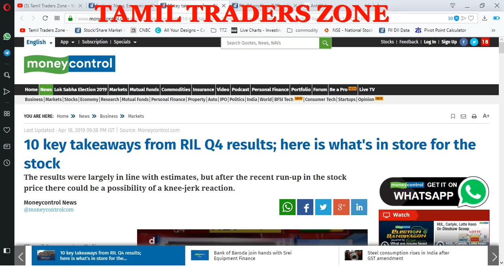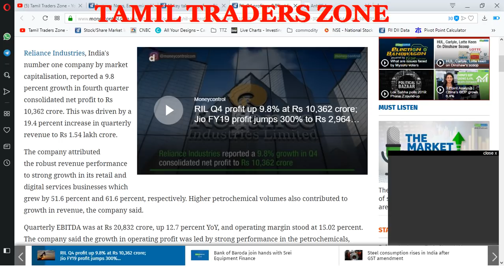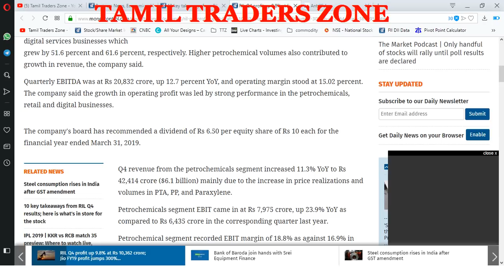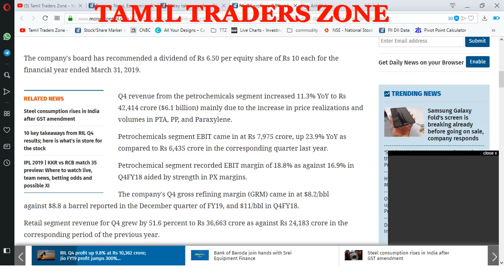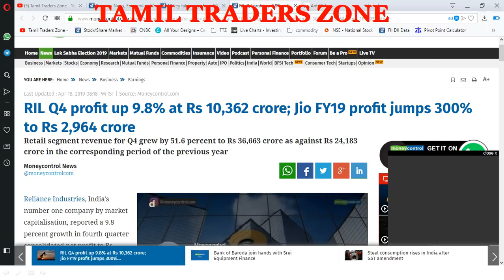RELIANCE INDUSTRIES|4வது காலாண்டில் 10% லாபம்|பங்குதாரர்களுக்கு டிவிடென்ட் உண்டா?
RELIANCE|4வது காலாண்டில் 10% லாபம்|பங்குதாரர்களுக்கு டிவிடென்ட் உண்டா?

Reliance Industries, India's number one company by market capitalisation, reported a 9.8 percent growth in fourth quarter consolidated net profit to Rs 10,362 crore. This was driven by a 19.4 percent increase in quarterly revenue to Rs 1.54 lakh crore.

The company attributed the robust revenue performance to strong growth in its retail and digital services businesses which grew by 51.6 percent and 61.6 percent, respectively. Higher petrochemical volumes also contributed to growth in revenue, the company said.

Quarterly EBITDA was at Rs 20,832 crore, up 12.7 percent YoY, and operating margin stood at 15.02 percent. The company said the growth in operating profit was led by strong performance in the petrochemicals, retail and digital businesses.

The company's board has recommended a dividend of Rs 6.50 per equity share of Rs 10 each for the financial year ended March 31, 2019.

Here is what analysts have to say on RIL Q4 FY19 earnings
Q4 revenue from the petrochemicals segment increased 11.3% YoY to Rs 42,414 crore ($6.1 billion) mainly due to the increase in price realizations and volumes in PTA, PP, and Paraxylene.

Petrochemicals segment EBIT came in at Rs 7,975 crore, up 23.9% YoY as compared to Rs 6,435 crore in the corresponding quarter last year.

Petrochemical segment recorded EBIT margin of 18.8% as against 16.9% in Q4FY18 aided by strength in PX margins.

The company's Q4 gross refining margin (GRM) came in at $8.2/bbl against $8.8 a barrel reported in the December quarter of FY19, and $11/bbl in Q4FY18.

Retail segment revenue for Q4 grew by 51.6 percent to Rs 36,663 crore as against Rs 24,183 crore in the corresponding period of the previous year.

Retail business PBDIT for Q4 FY19 grew by 77.1 percent to Rs 1,923 crore as against Rs 1,086 crore in the corresponding period of the previous year.

Reliance Jio's fourth-quarter net profit increased 64.7 percent year-on-year to Rs 840 from Rs 510 in the same quarter last year on standalone revenue of Rs 11,106 crore as compared to Rs 7,128 crore in Q4FY18, a jump of 55.8%.

For the full year, Reliance Jio's FY19 net profit was up 309 percent YoY to Rs 2,964 crore from Rs 723 crore.

Reliance Jio’s subscriber base has crossed 300 million, which is the fastest operator globally to reach this milestone.

Mukesh D. Ambani, Chairman and Managing Director, Reliance Industries said, “During FY 2018-19, we achieved several milestones and made significant strides in building Reliance of the future. Reliance Retail crossed Rs 100,000 crore revenue milestone, Jio now serves over 300 million consumers and our petrochemicals business delivered its highest ever earnings."